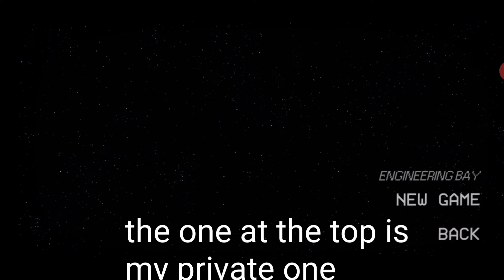Let's play Alien: Blackout #1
Yes it will be, a let's play and this is the first Video too it but one question: do you want long Videos from me or short Videos but more cutted? Answer me pls on Discord per DMS or here in the Comment section.
Genre: horror
Developer: D3 GO